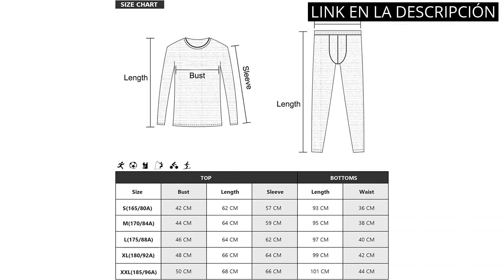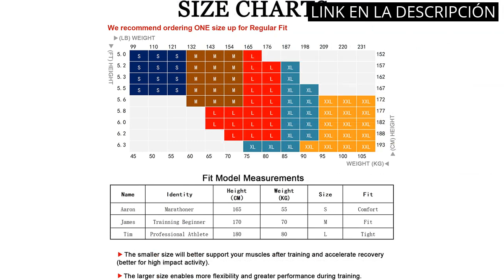Camiseta termica hombre deporte: Los 5 mejores camisetas térmicas deportivas para hombres ?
✋  Aquí están los 5 mejores camisetas térmicas deportivas para hombres disponibles en el mercado.

??? ENLACES DE COMPRA CAMISETA TERMICA HOMBRE DEPORTE ???

1) Ropa Interior Térmica Hombre, Camiseta Térmica Hombre Deportes Ropa Interior Funcional Conjuntos Térmicos Termo Invierno Otoño con muy elástica para Running Esquí Montaña Ciclismo Fitness Negro

3) Terecey Camiseta Compresión Hombre de Secado Rápido Camisa de Compresión de Fitness de Manga Larga Camiseta Termica Hombre Cuello Redondo, Ajustada

4) Helly Hansen Hh Lifa Stripe Crew Camiseta Deportiva Manga Larga, Hombre

5) AMZSPORT Camiseta de Compresión para Hombre, Camiseta de Gimnasia de Manga Corta Capa Base de Secado Rápido

00:00 - Intro
00:05 - 1) Ropa Interior Térmica Hombre, Camiseta Térmica Hombre...
00:40 - 2) adidas Team Base tee Sweatshirt Hombre...
01:10 - 3) Terecey Camiseta Compresión Hombre de Secado Rápido Camisa...
01:49 - 4) Helly Hansen Hh Lifa Stripe Crew Camiseta Deportiva...
02:21 - 5) AMZSPORT Camiseta de Compresión para Hombre, Camiseta de...
02:52 - Outro